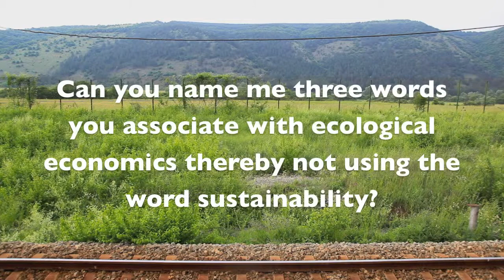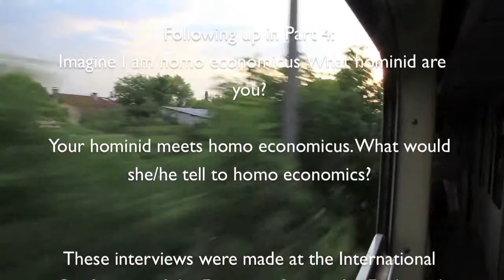Exploring Ecological Economics Part 3 of 6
These interviews were made at the International Conference of the European Society for Ecological Economics (ESEE) 2011 in Istanbul

Many thanks to the interviewees:
Irene Ring
Pat Devine
Kathryn Davidson
Joan Martinez-Alier
Iulia Aslaksen
Peter Söderbaum
Felix Rauschmayer
Filka Sekulova
Giorgios Kallis

Cinematography & Editing:
Christoph Steininger
Joshua von Gabain

Produced by:
Ernest Aigner
David Ifkovits
Matthias Nocker
Christoph Steininger
Joshua von Gabain
Nadine Zehetbauer

Special Thanks to:
Tone Smith-Spash
Clive Spash
Sigrid Stagl